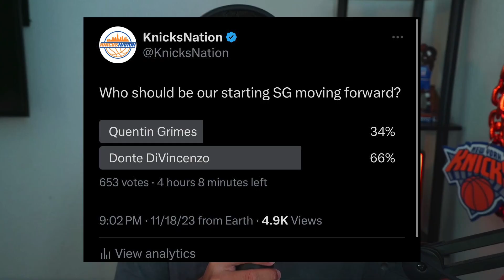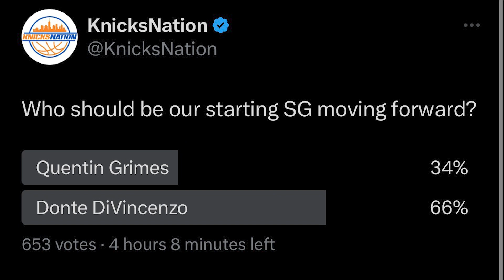Here's Why Donte DiVincenzo Should Start on The Knicks..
Explaining why Donte DiVincenzo should have his chance at starting...